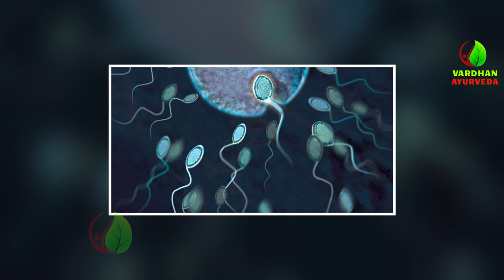Causes and Treatment for Infertility Problems: Dr MADHURI VARDHAN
Infertility | Infertility Causes in Telugu |Treatment for Infertility Problems

Infertility is a common yet complicated problem affecting approximately 15 percent of couples attempting to conceive a baby. Up to 50 percent of couples have difficulty becoming pregnant, the problem is at least in part associated with male reproductive issues. It is imperative that men be assessed to pinpoint the treatable or untreatable causes of this heartbreaking health issue.

We at Vardhan Ayurveda Hospital provide the Best Ayurvedic Treatment for Erectile Dysfunction with high success rates. Our channel is a one-stop Ayurveda destination sharing informative content on Medical Conditions, Diseases, Treatments, Panchakarma, Rejuvenation, and Healthy Living & Wellness. We are anchored by Dr. Vardhan & Dr. Madhuri Vardhan – The Founders of “Vardhan Ayurveda Hospital” – has 20 years of Experience & Expertise in the field of Ayurveda. Both have treated more than 5 Lakh Ailing Patients & have Avoided 2 Lakh + Spinal Surgeries.